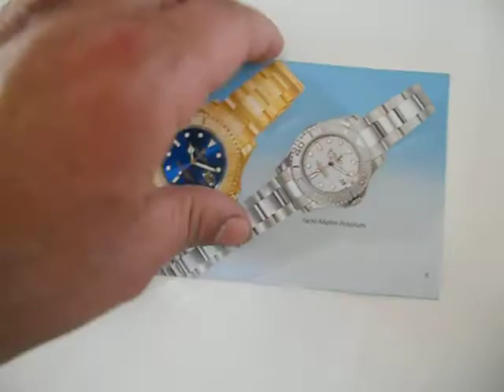Rolex Booklet per YACHT MASTER 16622 16623 16628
This is the original Rolex YACHT MASTER Booklet that comes with the boxset of the watch. OK for ref 16622, 16623 ,16628 and others.
Look my other booklets video